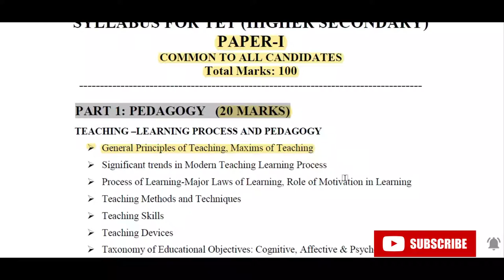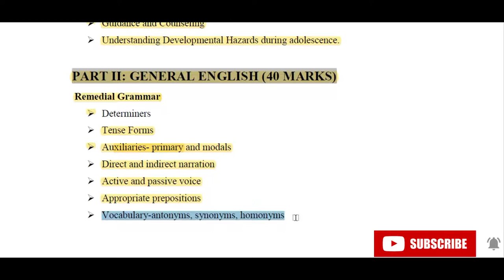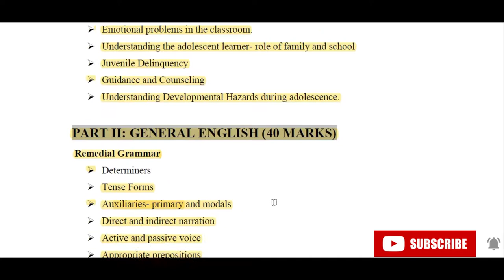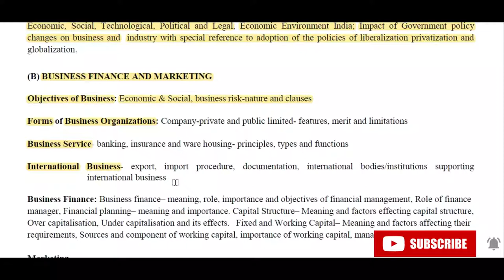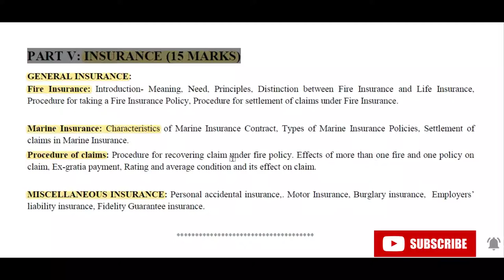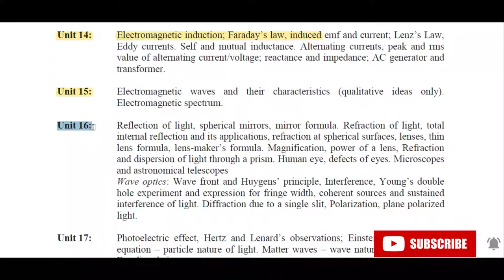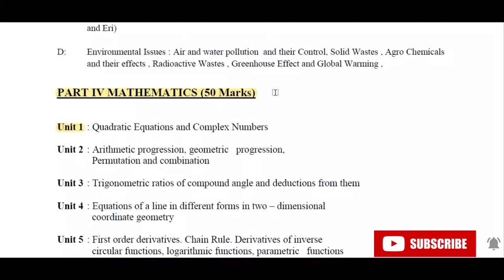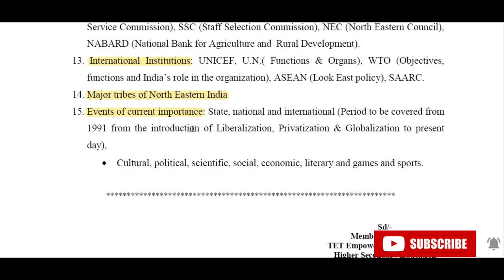Syllabus for Assam HS TET 2020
Assam Higher Secondary Teachers Eligibility Test (TET) is supposed to be held shortly by Govt. of Assam . HS TET is conducted for the recruitment of Post Graduate Teacher (PGT) against the vacant posts in provincialized Higher Secondary Schools of Assam.